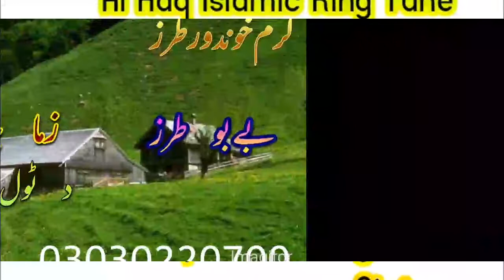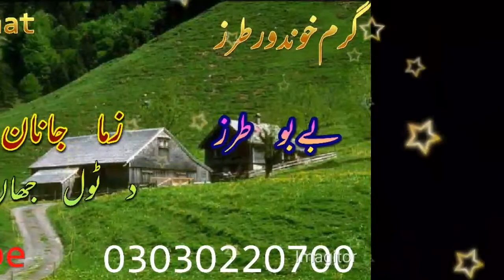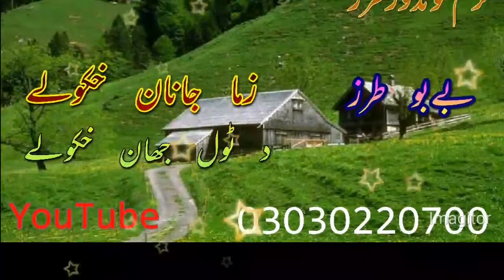New Allah ho Garam Nazam/ بے بو طرز/Jehad Mal Janan/گرم نظم گرم طرز جھاد مل جانان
ہر قسم اسلامی ڈیٹا دپارہ زمونگ د دوکان وزٹ خامخا اوکڑئ
الحق اسلامی ڈیٹا اینڈ سی ڈی سنٹر
نزد تبلیغی مرکز حیات مارکیٹ تیمرگرہ
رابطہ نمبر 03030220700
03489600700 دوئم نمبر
                                                             نور انفارمیشن
                                                              فیس بوک فیج
الحق اسلامی ڈیٹا اینڈ سی ڈی سنٹر تیمرگرہ
فیج ورسرہ لائک، فالو او شیئر کڑئ  جزاک اللہ
                                                               یوٹیوب چینل
Al Haq Islamic Ring Tune Cinter    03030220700
 یوٹیوب چینل ورسرہ سبسکرائب کڑئ او گھنٹئ نشان ورسرہ اواھئ جزاک اللہ